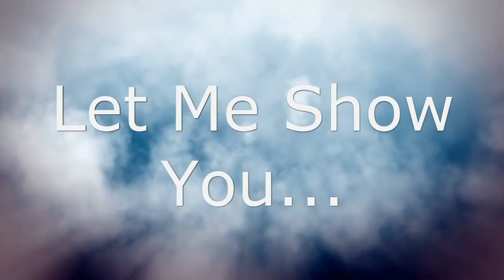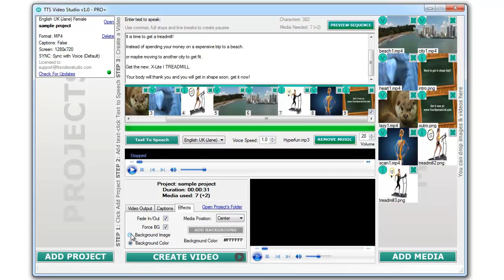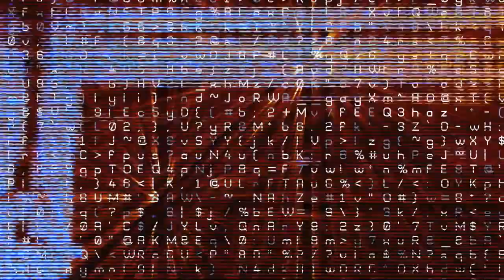Words to Speech| Speak What I Type| Best TTS| realistic text to speech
words to speech| best tts| realistic text to speech

Sounds like a simple question but it is very important that you know what you can do with Text to Speech Video Studio.
Text To Speech VIdeo Studio is a new software that will allow you to create text to speech videos, the core of the software
are the voices, male and female voices; the software will synchronize any images or video clips you add with the voices.
It includes a simple video editor that allow you to edit your sequence, add effects, captions (Sync) images, videos, music and much more...
The voices sound like real humans, there are not robotic voices, the good thing is that the voices will improve automatically over time.
Creating text To Speech videos is easy, what is important is what yo ucan do with those videos..and from the emails I'm getting, people are creating review videos, promotional videos, family videos! it's amazing!
A fantastic tool that it is waiting for you!